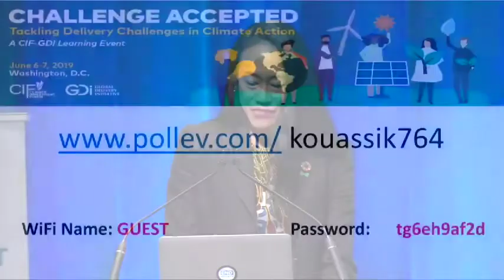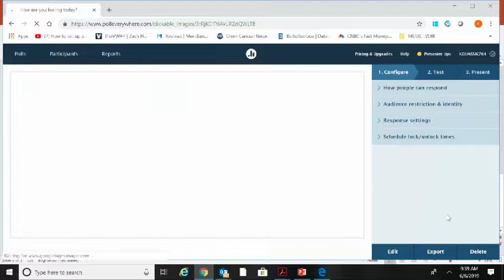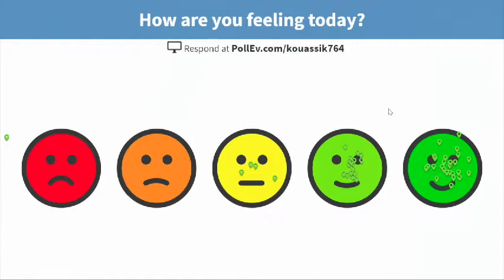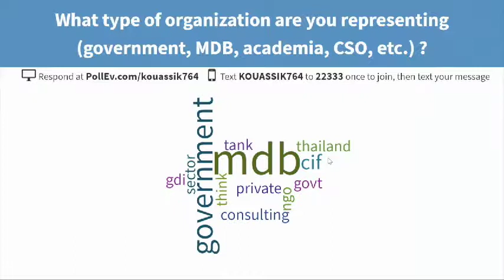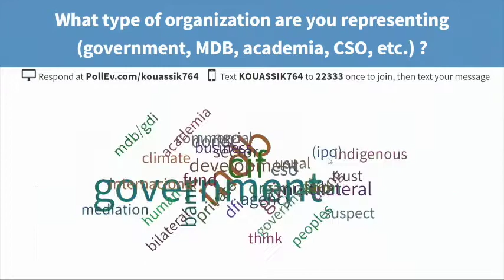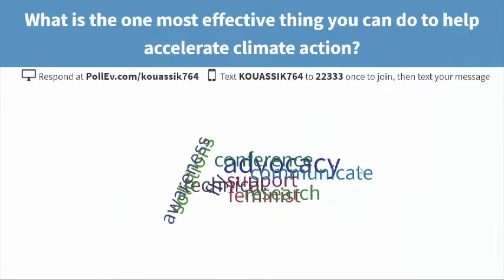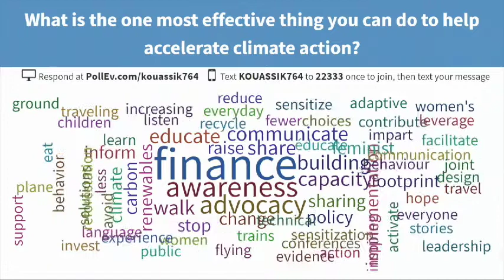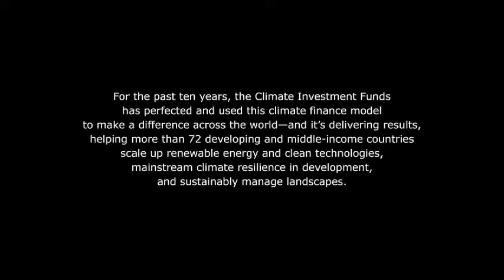CFI-GDI Learning Event - Day 1 (06/06/2019) - Part 1